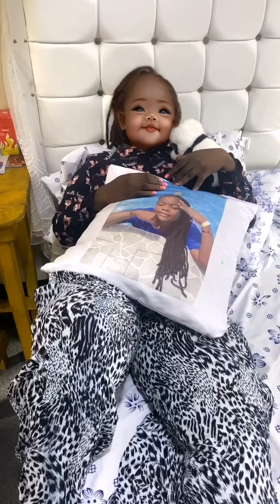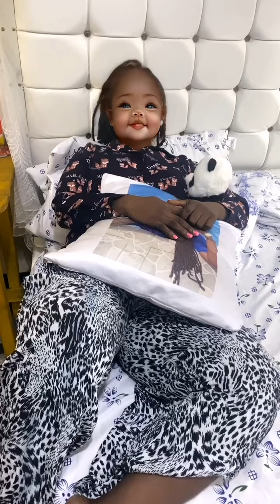VITUKO VYA CHITOTO NA MJOMBA WAKE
Angalia vitu vya vya chitoto na mjomba wake vya week nzima